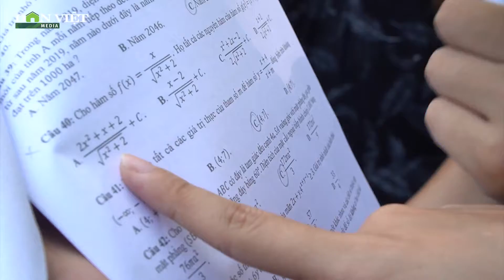Đề thi môn Toán năm nay: Nhiều khả năng sẽ có “mưa” điểm 10 |Dân Việt TV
16h ngày 9/8, các thí sinh đã kết thúc bài thi Toán tốt nghiệp THPT 2020 theo hình thức trắc nghiệm. Sau khi ra khỏi phòng thi nhiều em học sinh tỏ ra vui mừng vì đề thi Toán dễ hơn nhiều so với dự kiến. Nhiều khả năng số điểm “giỏi” sẽ rất nhiều.